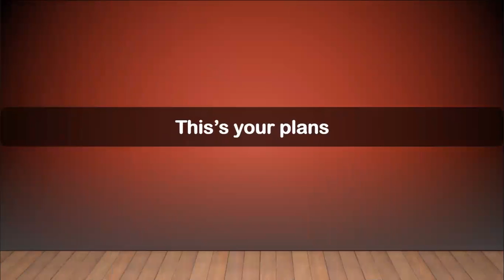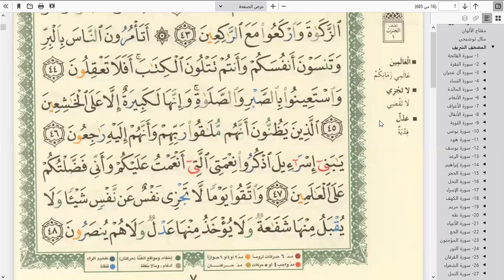Eaalim Muhammad al-Baqarah ayat 38 to 48